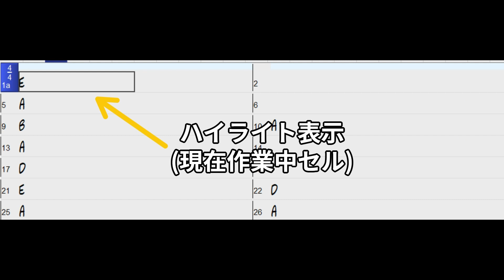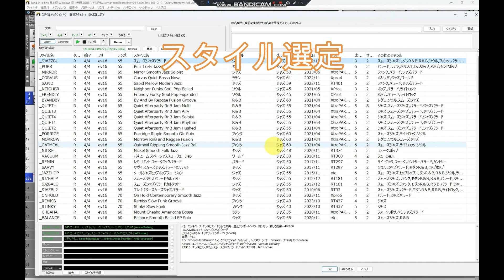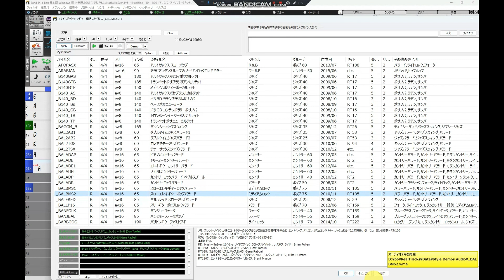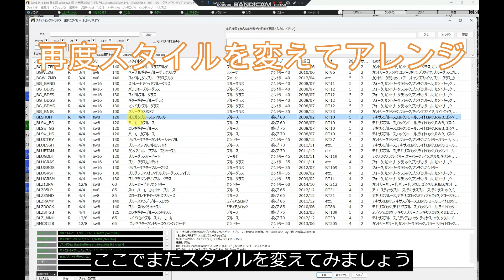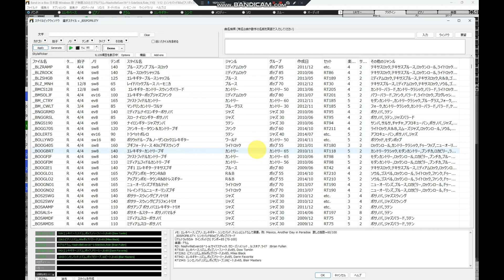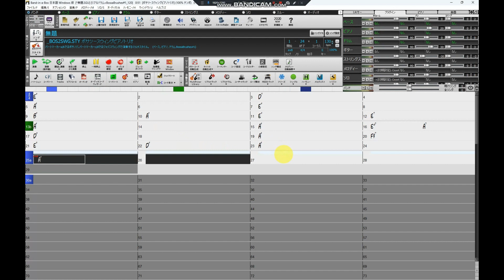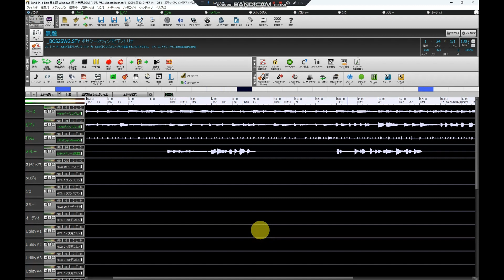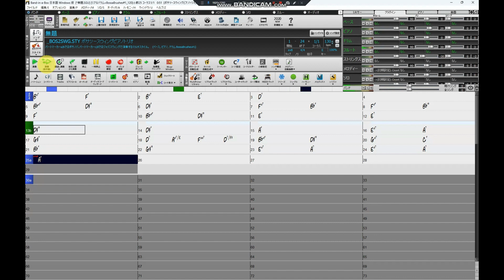BAND IN A BOX国内版31リリース！攻略のコツは何んと言ってもコード進行の入力！コレ基本中の基本！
今回の動画は、BAND IN A BOXの使い方の基本中の基本のコード入力とスタイルによるアレンジを紹介します。

概要　0:00
コード入力方法　0:49
スタイル変更によるアレンジ①　7:33
スタイル変更によるアレンジ②　10:38
スタイル変更によるアレンジ③　11:50
スタイル変更によるアレンジ④　13:23
コードアレンジ　14:29
ソロパート追加　17:18